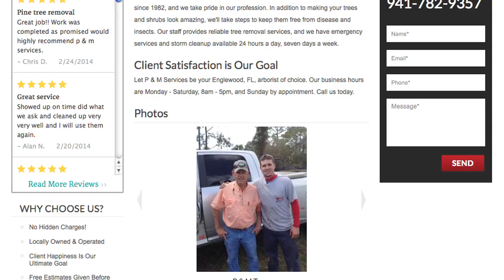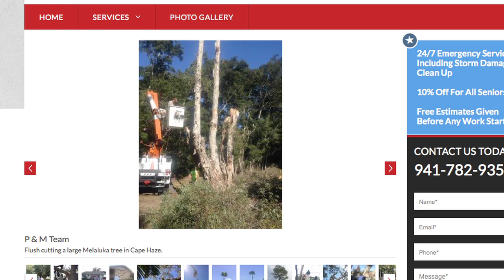Yodle Reviews - P & M Services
Corey Phillips of P & M Services says being able to tell his story through Yodle's photo syndication and review management features has really made a difference for him. His clients love seeing the jobs he's done and the reviews add credibility.

Yodle, a leader in local online marketing and #9 on Forbes' list of America's Most Promising Companies, helps local business owners find and keep customers simply and profitably. The combination of automated technology and the support of a full service marketing team makes Yodle easy to use and saves considerable time for local business owners. Find out more on Yodle.com.